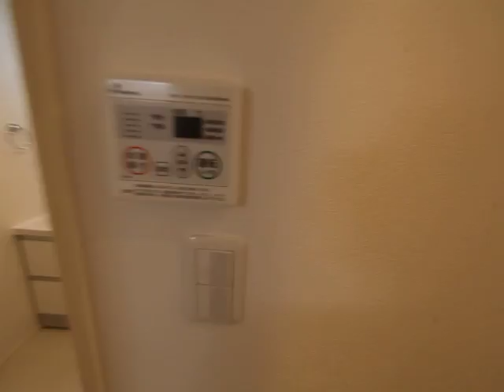（仮称）熱田区伝馬一丁目②・SKHコーポ 102号室 内装動画